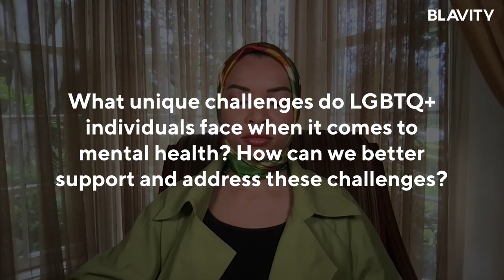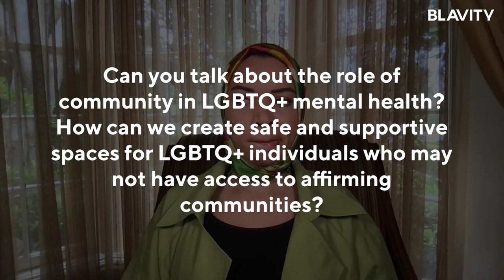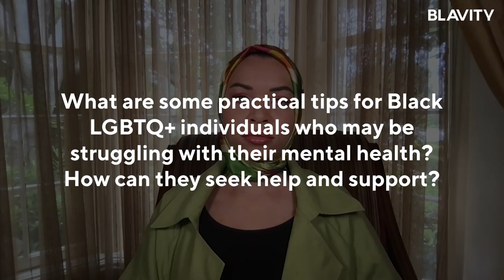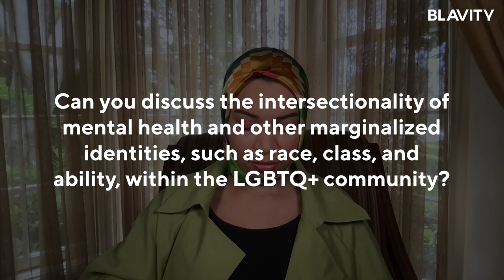Blair Imani On The State Of Mental Health In The LGBTQ+ Community | Blavity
For Mental Health Awareness Month, author, educator and activist Blair Imani spoke with Blavity about the mental health challenges some individuals in the LGBTQ+ community may face and how those who are struggling can seek to manage their mental health.

About BlavityTV: The BlavityTV YouTube channel is a specially-curated global platform for Black Millennials. It’s your destination for all things black, woke, and for the culture. We’re here to keep you in the know about all our not-to-be-missed conferences, events, and in the vanguard.